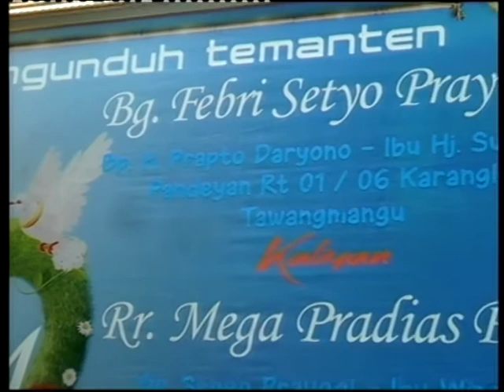Guyon Maton Langgam Jenang Gulo_Sinom Parijoto_Nglenggana__Ersa Music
PANDOYO GROUP Ngunduh Temanten
Febri & Putri
Minggu, 10 Januari 2021
CS Ersa Music
Salam Tohkuning Karangpandan.
Terima Kasih Telah Singgah Di Channel ini
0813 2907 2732 dan  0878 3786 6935
Pandeyan Karanglo Tawangmangu
Karanganyar Surakarta Jawa Tengah , Indonesia

[PANDOYO MOTOR]
Barakan - Karanglo - Tawangmangu, Karanganyar Surakarta
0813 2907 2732 dan  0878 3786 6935